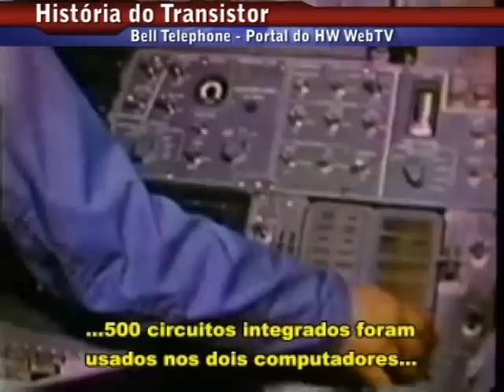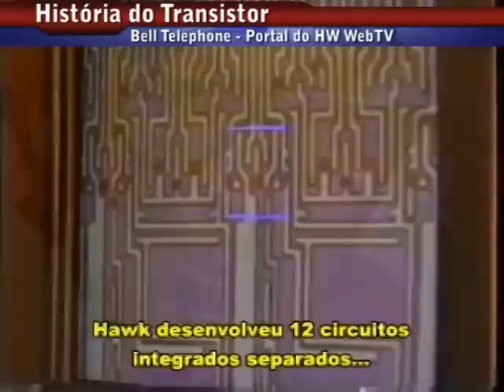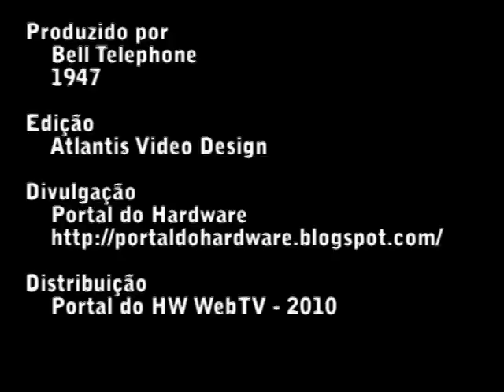História do Transistor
O transistor é considerado por muitos uma das maiores descobertas ou invenções da história moderna, tendo tornado possível a revolução dos computadores e equipamentos eletrônicos. A chave da importância do transistor na sociedade moderna é sua possibilidade de ser produzido em enormes quantidades usando técnicas simples, resultando preços irrisórios.
É conveniente salientar que é praticamente impossível serem encontrados circuitos integrados que não possuam, internamente, centenas, milhares ou mesmo milhões de transistores, juntamente com outros componentes como resistências e condensadores. Por exemplo, o microprocessador Cell do console PlayStation 3 tem aproximadamente 234 milhões de transistores, usando uma arquitetura de fabricação de 45 nanômetros, ou seja, a porta de controle de cada transistor tem apenas 45 milionésimos de um milímetro.